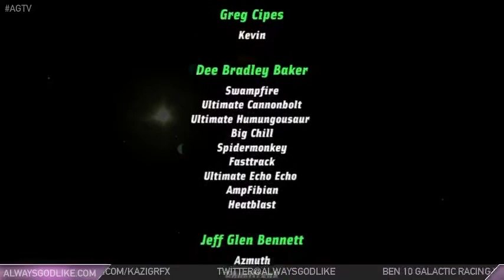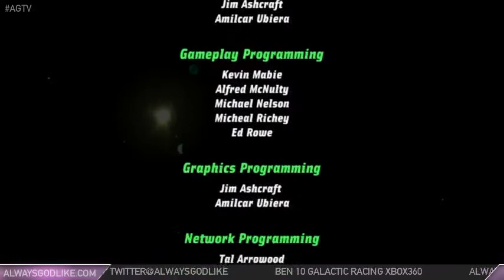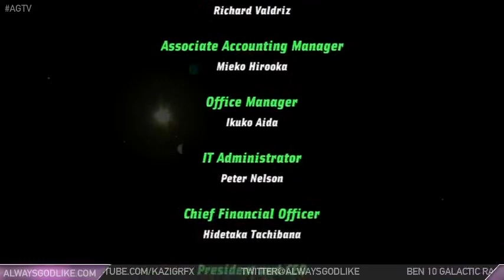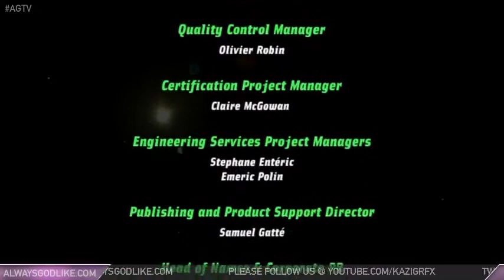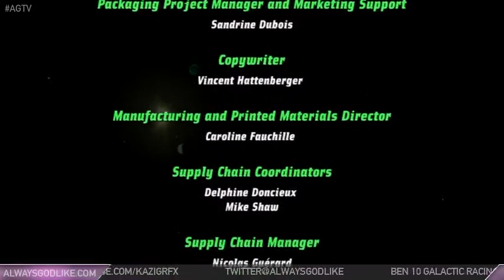Ben-10 Galactic Racing - Playthrough 04 Finale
SUPPORT ALWAYS GODLIKE

Always Godlike is a team of 13 eccentric players from all over the US.  Our members are based out of New Jersey, Philadelphia, Virginia, California, Georgia, Florida and Las Vegas.